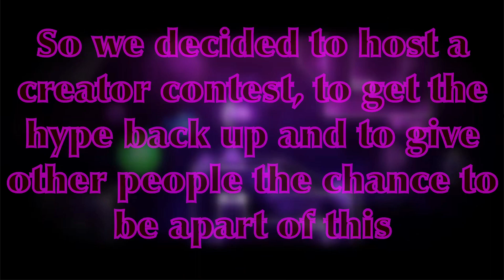Deimos Creator Contest! (Official Phobos Sequel) [Top 1 Extreme Demon]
ID for the gameplay: 66401533
Remember to use groups/colors 201-260 and no rotate triggers
Deadline is February 28th (will extend if needed)
Background footage by Vitesse
Gameplay part footage by Exen